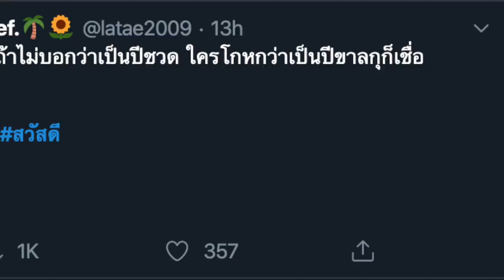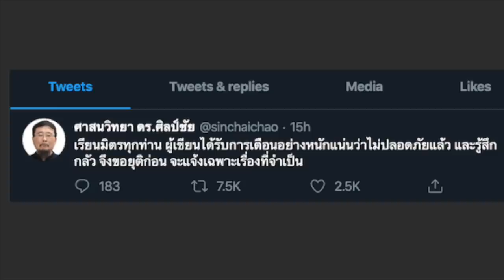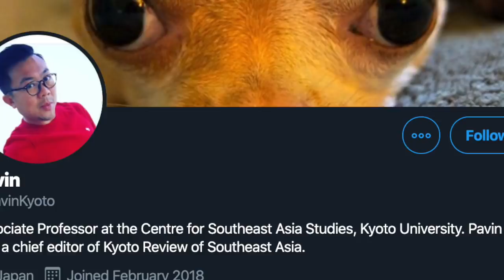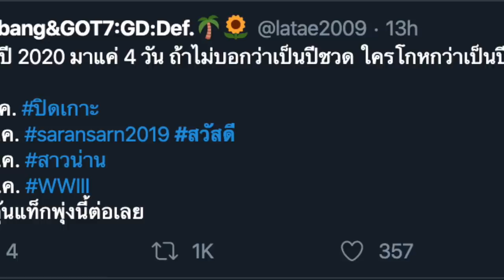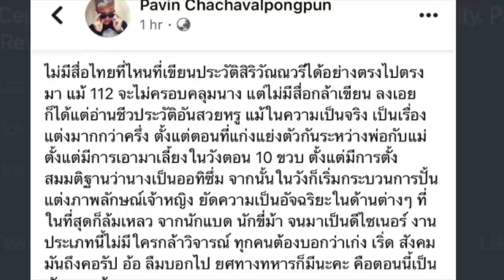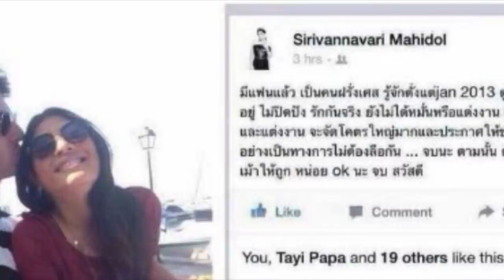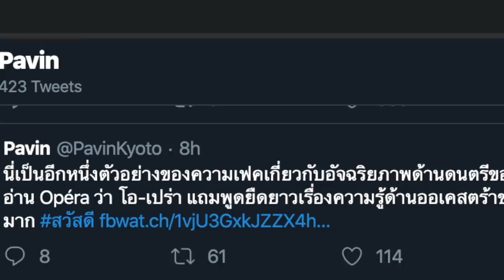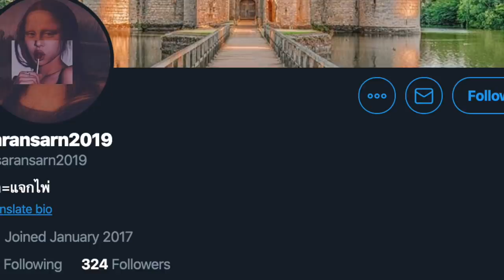ข่าววงใน(8) ตอน: สาวน่าน (3), สวัสดี , อีกบ (โอ-ปราว)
1.) การจัดทำ ข้อความและภาพวีดีโอ ทั้งหมดในเรื่องนี้ ได้รับการรับรองและคุ้มครอง เสรีภาพ และสิทธิในการดำเนินการ ซึ่งเป็นไปตามกฎหมายของประเทศต้นทาง และผู้จัดทำวีดีโอนี้ ขอยืนยันว่า การจัดทำ วีดีโอนี้ ถูกต้องตามกฎหมายของประเทศต้นทาง ซึ่งเป็นสถานที่ ที่ผู้จัดทำวีดีโอ (แอดมิน) ได้ upload video นี้ ทุกประการ

2.) ใครต้องการฟัง ในสไตล์กระฉับ กระเฉง แอดมินแนะนำให้ปรับ ความเร็ว เป็น 1.25 นะครับ ขอบคุณมากครับ

1.) ศาสนวิทยา ดร.ศิลป์ชัย
Jan 4
คนถามเรื่องคุณก้อยมามาก ขอบอกว่าไม่ทราบ เหมือนเป็นความลับของชาติ แต่จากที่ว่าอยู่เรือนจำหญิงคลองเปรม(โดยไม่เคยมีประกาศ) แอนดรูบอกเพิ่งถูกย้ายจากคลองเปรมไปไหนไม่รู้ อาจเป็นคุกวังทวีฯ ส่วนที่ผข.ทราบมาล่าสุดคือยังอยู่ แต่เฉพาะระดับสูงถึงรู้ว่าอยู่ไหน แต่บางคนบอกอยู่คุกVIPที่ราบ11

2. Pavin

3.) . Pavin
Jan 4
สิริวัณณวรี

4.) นี่เป็นอีกหนึ่งตัวอย่างของความเฟคเกี่ยวกับอัจฉริยภาพด้านดนตรีของสิริวัณณวรี นางอ่าน Opéra ว่า โอ-เปร่า แถมพูดยืดยาวเรื่องความรู้ด้านออเคสตร้าของนางที่กลวงมาก

5.) . Pavin
Jan 4
เมื่อไหร่จะมีงานหมั่นคะ

6.) . saransarn2019 Retweeted
ห่านน่า
ตอนอยากได้ก็ชี้นิ้วเอา พอจะทิ้งก็ไม่เหลือความเป็นคนให้เขา เหี้ยจริงๆ

saransarn2019
Jan 3
Replying to
ว่าพ่อเราแรงมาก